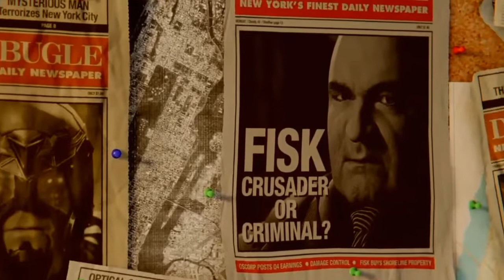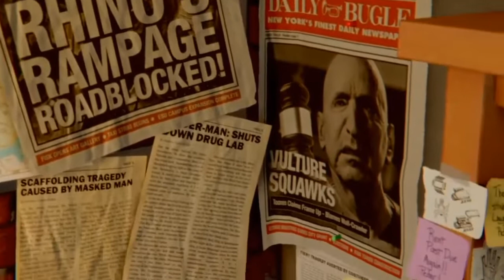Spider-Man opening scene|Marvel Spider-Man ps4|NooBy Streamers Tamil#marvel#tamil#spiderman#ps4#don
Marvel Spider-Man opening scene.Marvel SpiderMan ps4.NooBy Streamers Tamil.